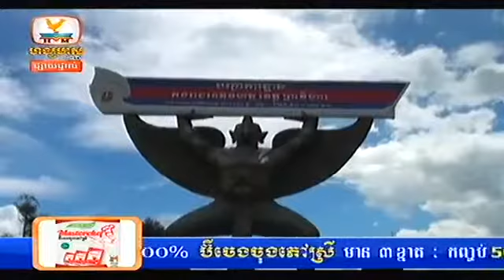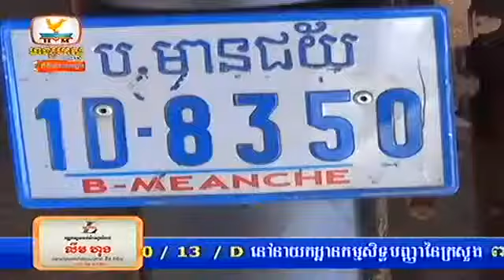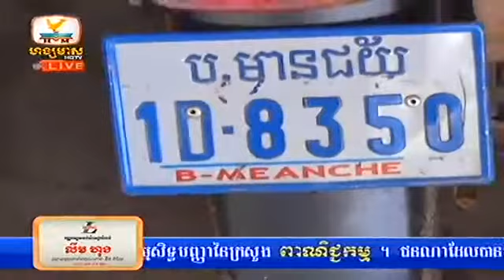Cambodia News Today, Hang Meas News, 08 09 2014, Part 01